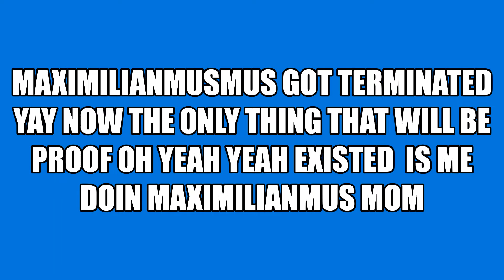maximilianmus got terminated!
I made this video because only one person made a video about it